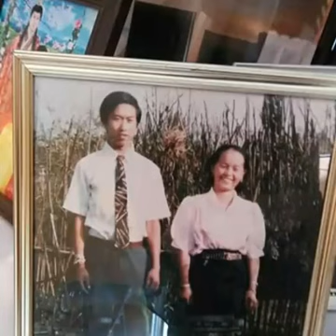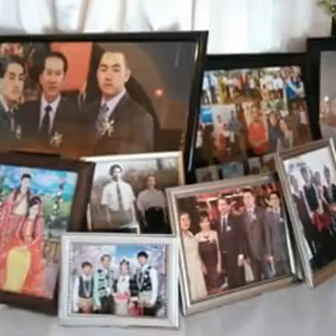RIP our beloved big brother Jai vue..